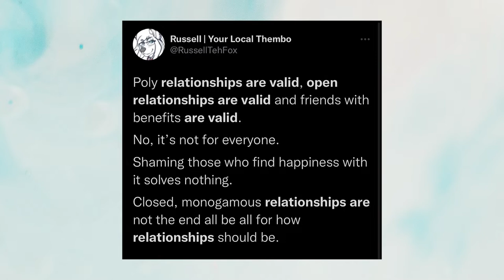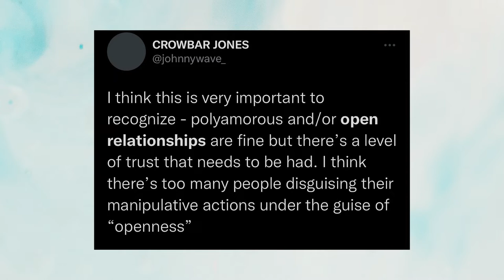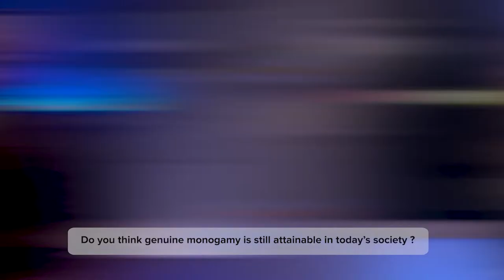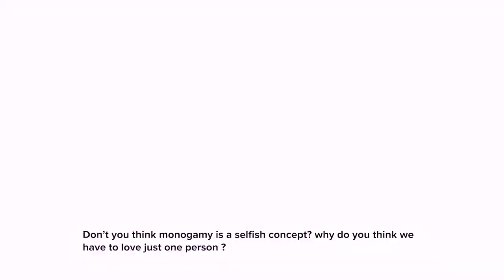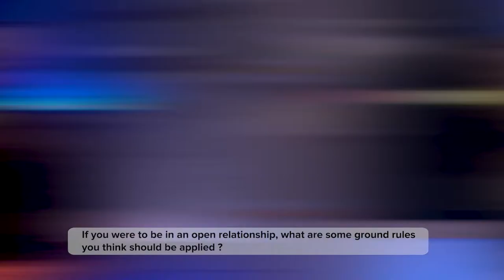Another Angle (EP 3) Open Relationships